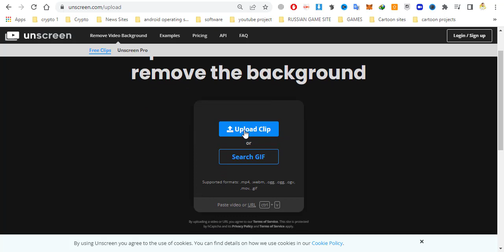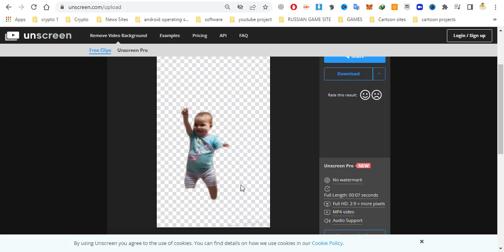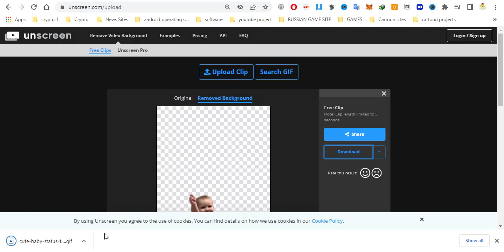How to remove background from videos , latest urdu/hindi 2023